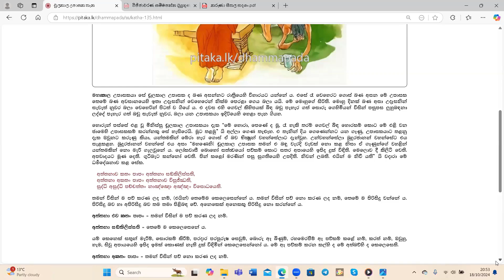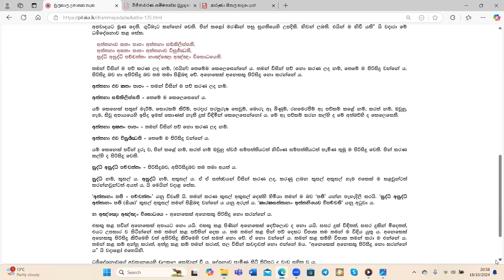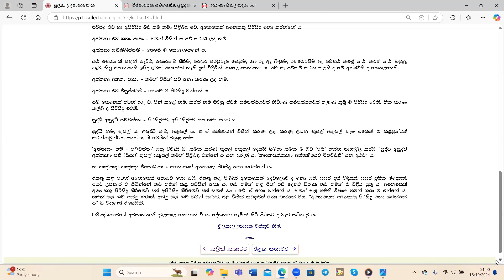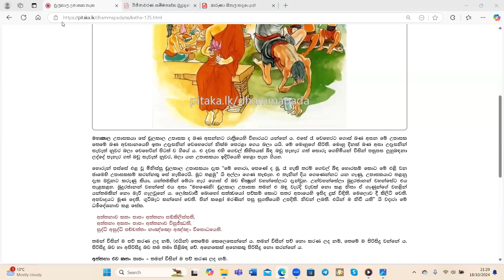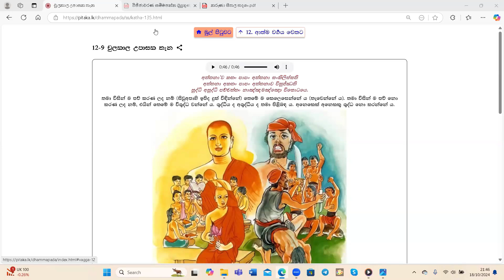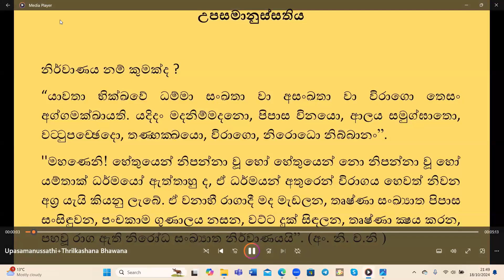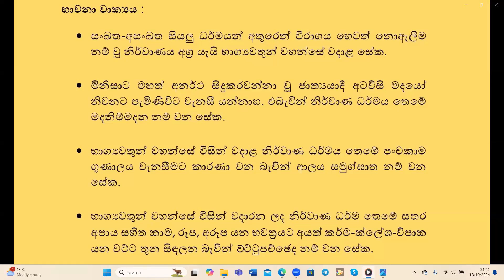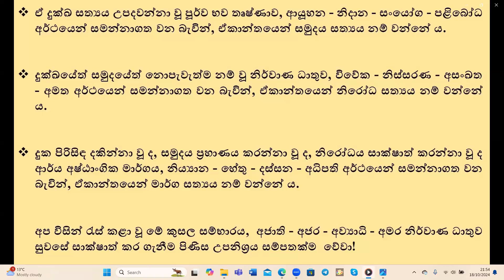125. ධම්මපද විග්‍රහය | චුලකාල උපාසක තැන - 19-10-24 | Dhammapadaya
ධම්මපද විග්‍රහය | Dhammapadaya